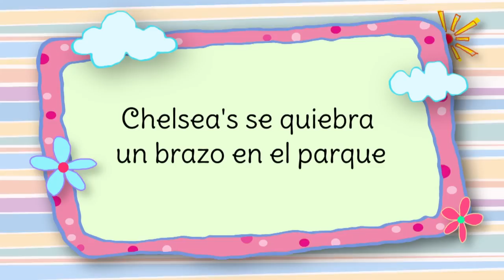Andre jugando con Barbie y casa de muñecas!!!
Historias para niñas y niños con muñecas y juguetes de Barbie y su hermana Chelsea. Este video es una recopilación del canal Juguetes con Andre con los videos más populares del canal de Chelsea, la hermana de Barbie.
❤️❤️ TODOS MIS VIDEOS DE JUGUETES EN ESPAÑOL ❤️❤️ o usa

En este video incluyo historias con Barbies
Chelsea ayuda a una niña en el parque
La casa nueva de Chelsea
A Chelsea le da pena porque no sabe nadar
Chelsea invita a sus amigos a jugar
Competencia de puestos de limonada

Si te gusta Barbie, te recomiendo los siguientes videos

Juguetes de Barbie en español - Chelsea y las niñas venden limonada en el parque

En mis videos hago revisiones y comentarios de cada juguete para ayudar a los niños a aprender a fijarse en los detalles. También hago una demostración con historias cortas mediante las cuales trato de transmitir muchas enseñanzas positivas para niños. En mi canal encontrarás desde historias con juguetes y muñecas hasta libros de colorear, revisiones de juguetes, algunas manualidades y juegos de vestir muñecas.